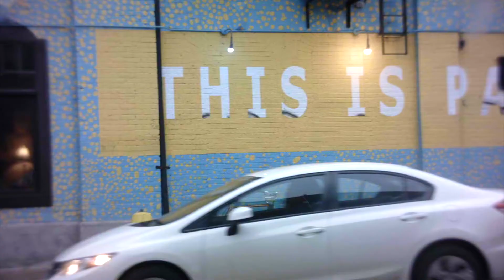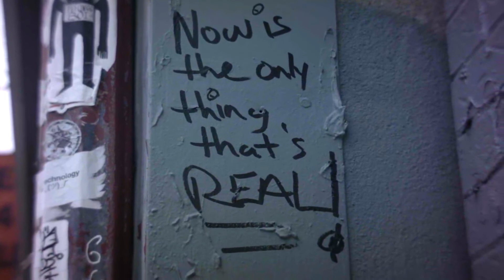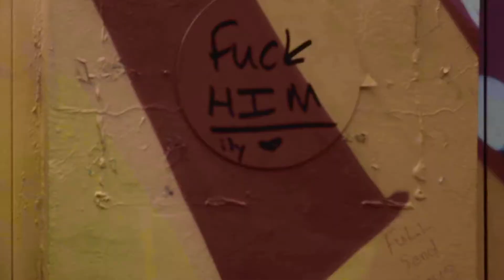LOWLIFE (Short Film)